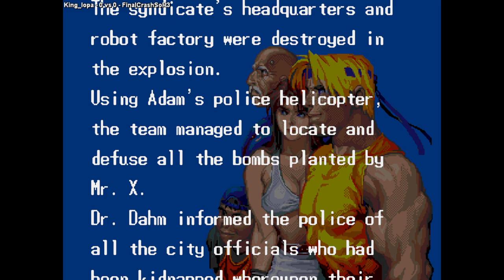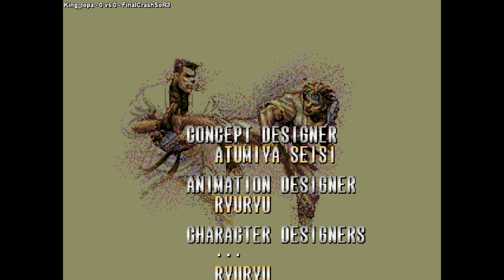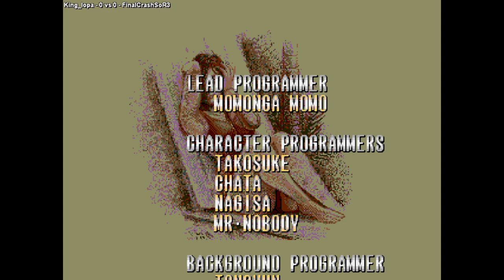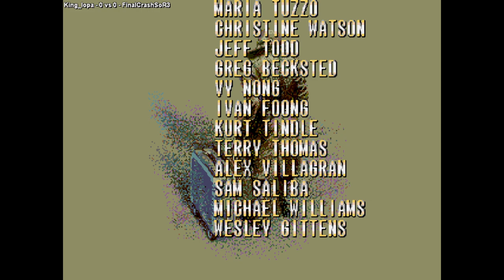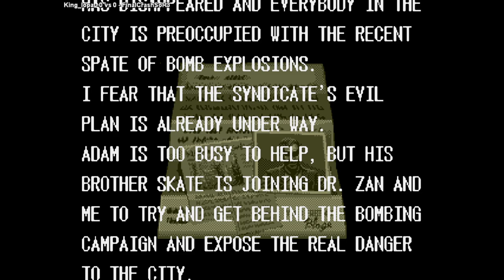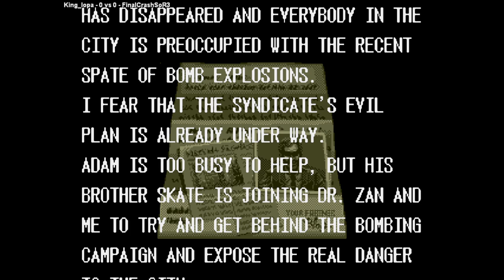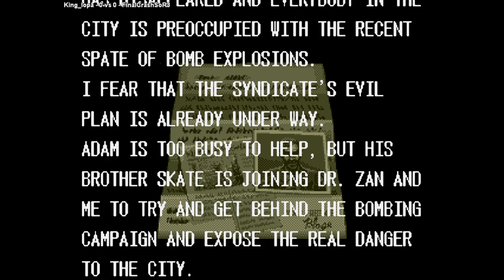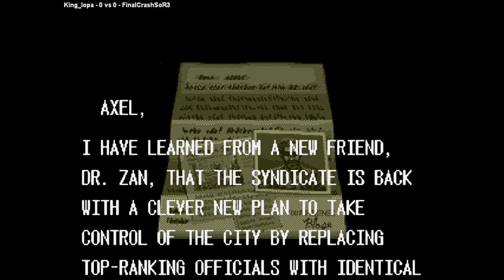Streets of Rage 3 Prototype April - King_Iopa VS FinalCrashSoR3 🇺🇦🇺🇸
3/10/2024, 4:45:14 PM